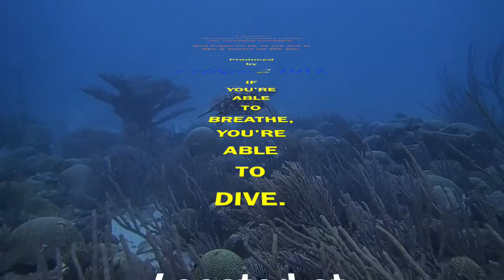Rainy Superior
The Superior Producer a famous wreck that's located at the Island of Curacao.
Today it was just the two of us visiting this old iron lady on a depth of 100 ft. Tarpons, and lots of reef-fishes have there home on this wreck.
Every dive here is special. Today there was a rainy weather with dark clouds and it was darker as normal on the wreck.